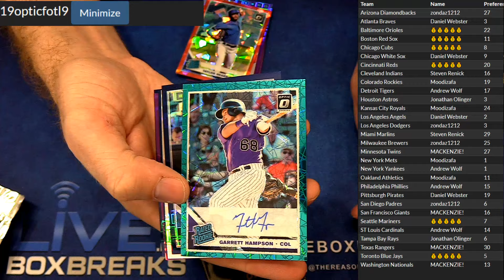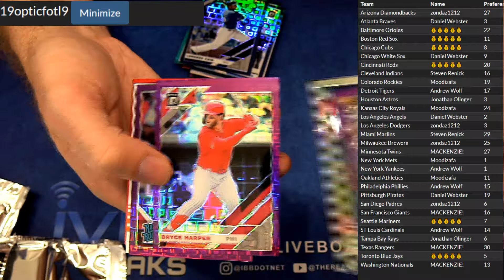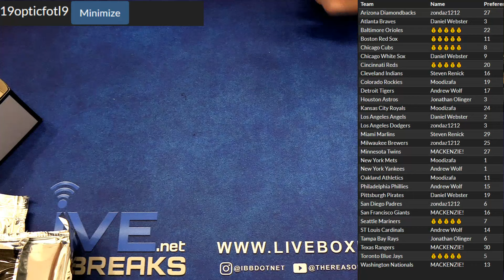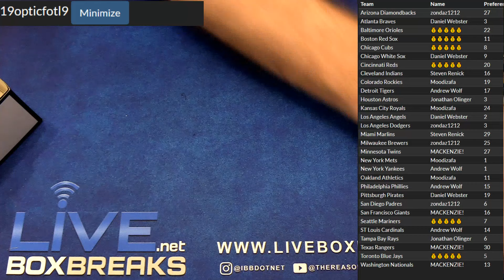2019 Optic Fotl #9